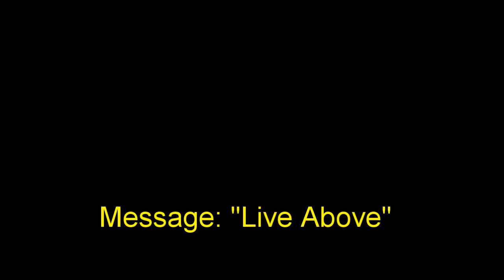12 November 2017 "Live Above" Ps. Neil Miers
Message by Ps. Neil Miers at Global Connexions Kawana, Australia on 12 November 2017 titled "Live Above".